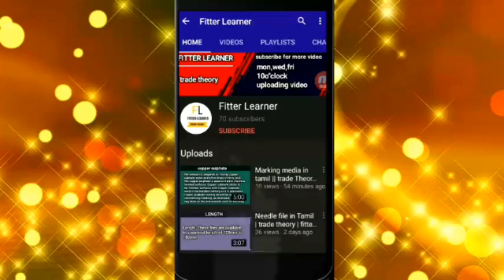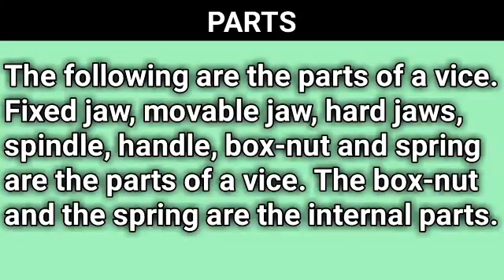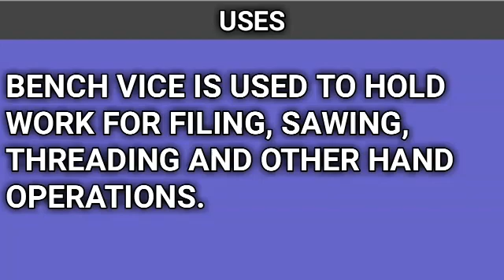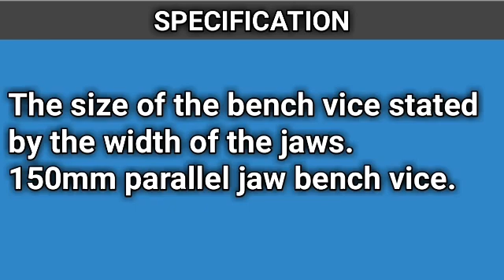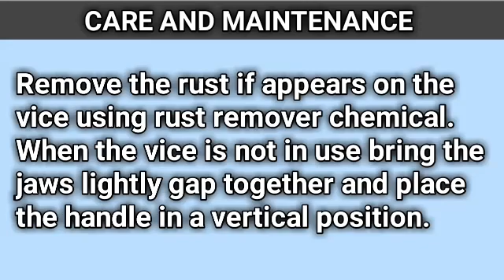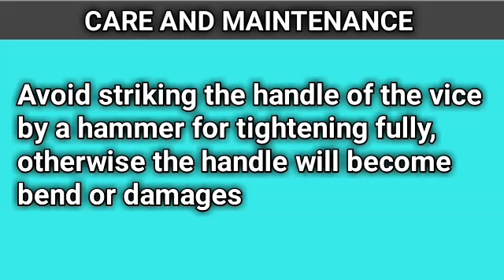Bench vice in tamil || trade theory || check the description || fitter tamil - பிட்டர் தமிழ்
Bench vice in tamil || trade theory || fitter tamil - பிட்டர் தமிழ்

In this video we can see about the punches
Do this thing

🔆 about

This is a educational channel about the fitter trade. you can learn fitter by watching this video. we upload every Monday, Wednesday,Friday at 10:00am or 6:00 pm. so we 3 consecutive video in a week. If possible we upload a video on Sunday.

♀hastag

balance in tavour of tair use.

Subject : Trade theory

Trade : Fitter

Year : 1st year

In this video we can see about the bench vice
Do this thing

🔆 about

♀hastag

Subject : Trade theory

Trade : Fitter

Year : 1st year